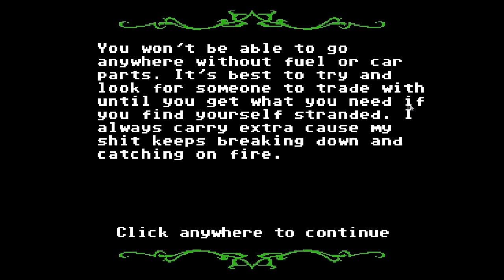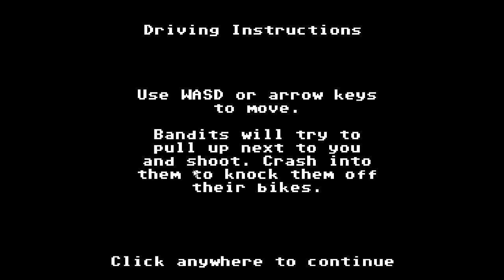2YA Special: Organ Trail - Прохождение pt2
Смогут ли пятеро знакомых добраться до безопасного места, проехав через всю страну? Кто из них подведет всю группу? Кого будут закидывать тухлыми помидорами? Встретят ли они Дика Трэйси? Увидят ли они "Half-Life 3"? Кто скатится с катушек? Обо всем вы узнаете в прохождении инди-игры "Organ Trail".